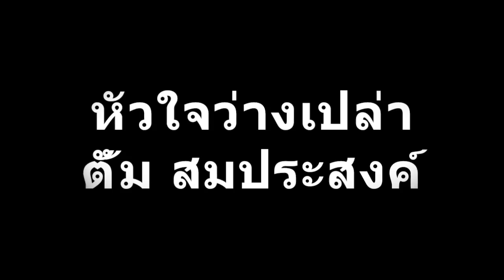หัวใจว่างเปล่า ~ ตั้ม สมประสงค์ ( Kalimba cover )